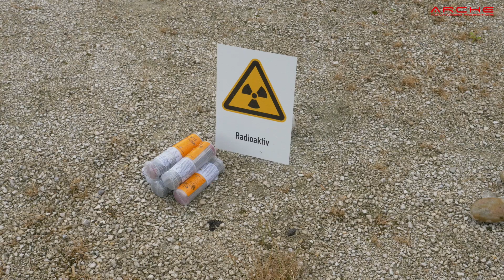Radiation mapping with small UAV (quadcopter)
Project by ETHZ, HSR, Arktis
Initiated and coordinated by SDRC, armasuisse S+T